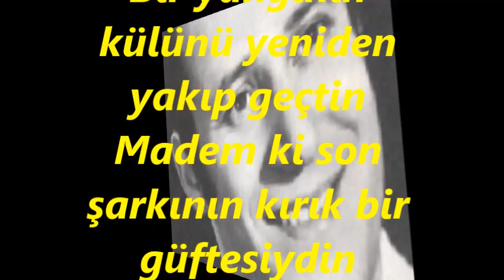Güneri TECER-Gönül Penceresinden Ansızın Bakıp Geçtin (HİCAZ)R.G.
SOLİST:
*GÜNERİ TECER*
VİDEOYU YAPAN
*RECEP GAYRETLİ*
GÜFTE: ŞEMSİ BELLİ
BESTE: MUZAFFER İLKAR
USUL: NİM SOFYAN
MAKAM: HİCAZ
Gönül penceresinden ansızın bakıp geçtin
Bir yangının külünü yeniden yakıp geçtin
Madem ki son şarkının kırık bir güftesiydin
Neden yarım bıraktın neden bırakıp geçtin